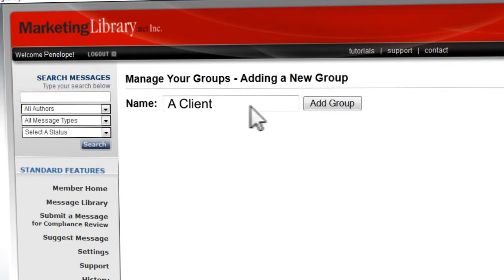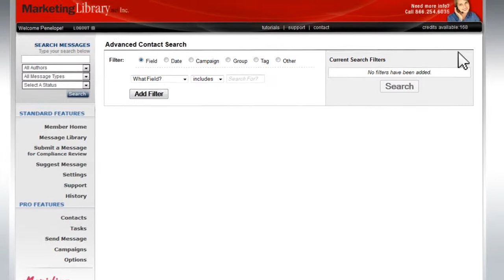Creating Groups in MarketingPRO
Step by step instructions on how to create groups or distribution lists in your marketingPRO account.